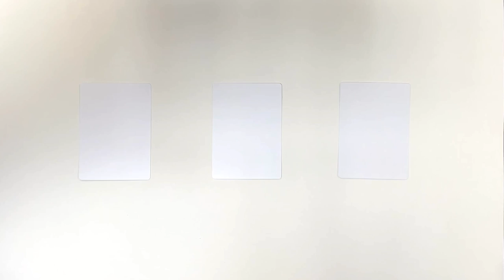I DRAW a Devil with NO Bones with a Skunk on a Stick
In the spirit of a Surrealist "Exquisite Corpse" drawings (where each person finishes the previous person's drawing), here we introduce a different kind of randomness and chance:
I have cards with random characters and props written on them made by myself and friends. I pull 3 cards from the deck at random, and have to draw them!
Watch me figure it out in real time!
Here, I'm using a yellow marker to sketch the first pass, then a pencil to define the image more.